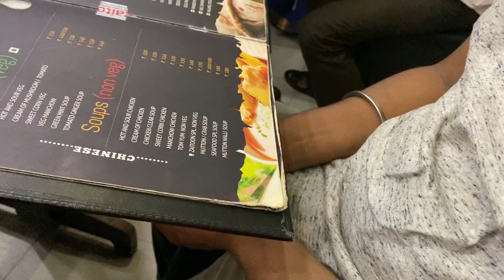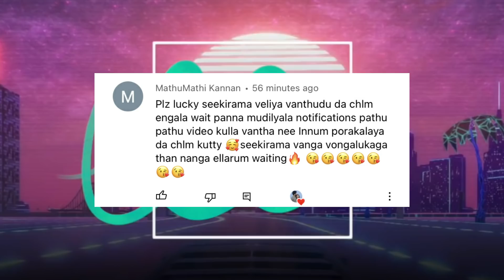Fixing Our Delivery Hospital | Allu Loves priya